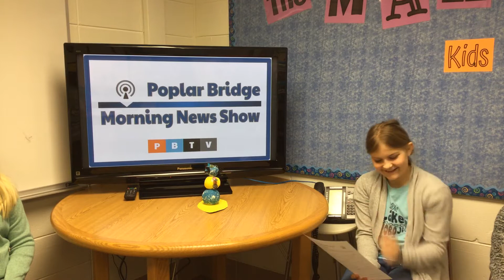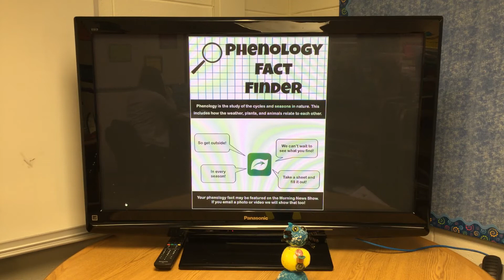PB Morning News 1-13-20